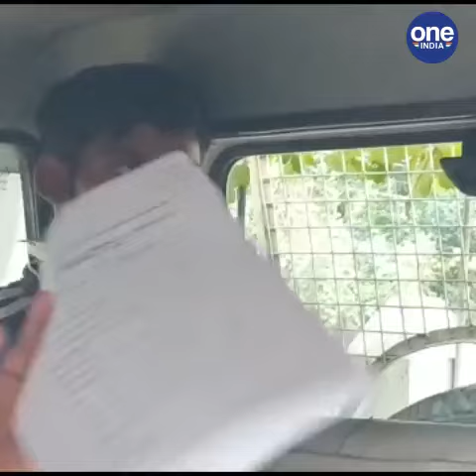മലപ്പുറം: കഞ്ചാവ് ചെടി വളർത്തൽ; എടവണ്ണയിൽ ബംഗാൾ സ്വദേശി പിടിയിൽ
Malappuram; Cannabis cultivation; Bengal native arrested in Edavanna